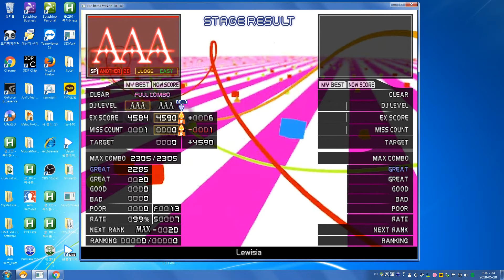★20 Lewsia MAX-20 PERFECT